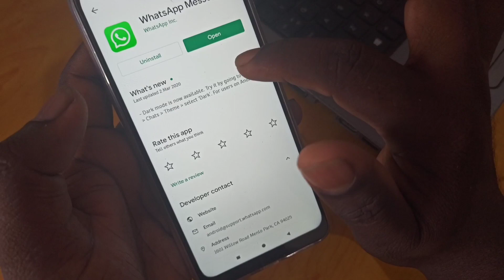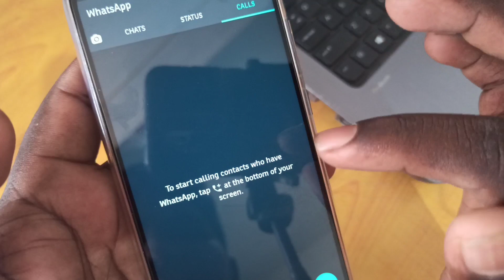How to enable dark mode on normal WhatsApp in tamil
hi friends... in this video I gonna show you how to enable dark mode on normal WhatsApp app in Tamil
இனி normal WhatsApp app லும் dark mode enable செய்துகொள்ள முடியும்...